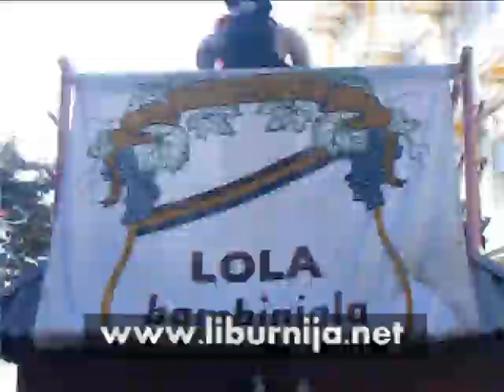Liburnija.net TV - 29. Balinjerada - epizoda druga @ Opatija, 2012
Prije nego što su se prvi vozači spustili stazom od Parisa do Slatine u sklopu 29. Balinjerade, voditelj Marko Žele iskoristio je priliku za mikrofonom da kaže ''dve, tri'' gradonačelniku ''u sjeni''. VIše na